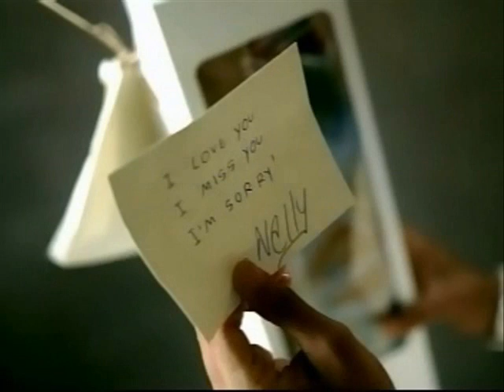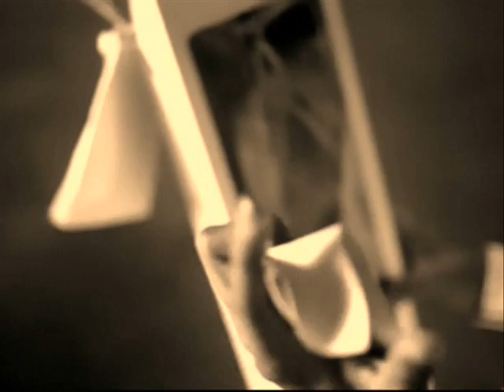Asia'h Epperson - Sorry [own music]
Professionally recorded music by Asia'h Epperson... Another beautiful song! Clips from "My Place"-Nelly ft Jaheim; "If I Ain't Got You"-Alicia Keys; "Irreplaceable"-Beyonce; "My Boo"-Usher feat Alicia Keys; "Wake Me Up When September Ends"-Greenday

Thank you Asia'h for giving the permission to do lil something with your music.

Footage property of Universal Records/Derrty Ent; Jive